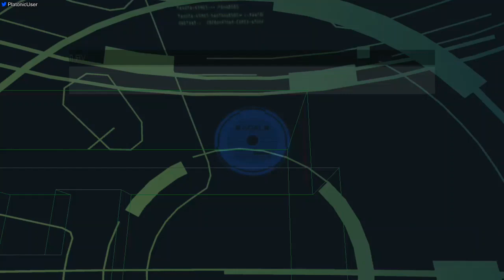MGS2VR - Raiden Eliminate All 03 - 19212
Player: PlatonicGuy
Game: Metal Gear Solid 2
Version: HD Edition
Platform: PlayStation 3 (Superslim Model)
Region: JPN / NTSC
Turbo: Disabled
Run Type: Single Segment
Category: Highest Score
Level: Raiden Eliminate All 03
Score: 19212